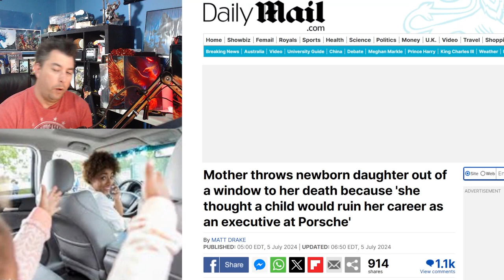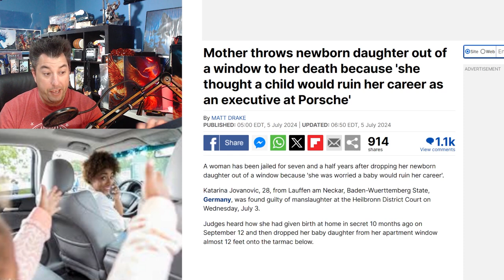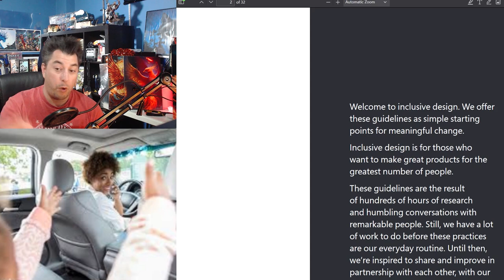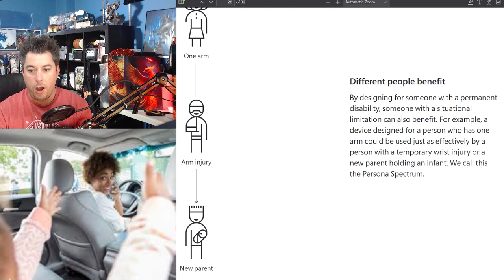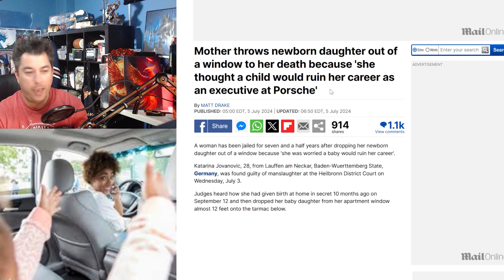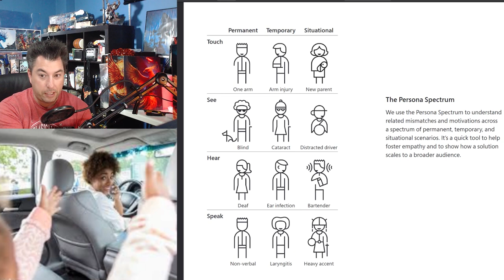Did A SITUATIONAL DISABILITY Force Someone Out A Window Over A Job?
First off, this is just a dumb argument, but this is where the Pause button has lead me. Reading the Microsoft details on the Situational Disability, and it makes a little more sense as this is a marketing campaing instead of what Alanah Pearce is saying with a Child sticking a fork in a plug. Story from Daily Wire just highlights how ridiculous this topic is